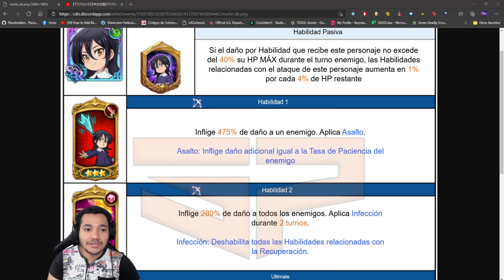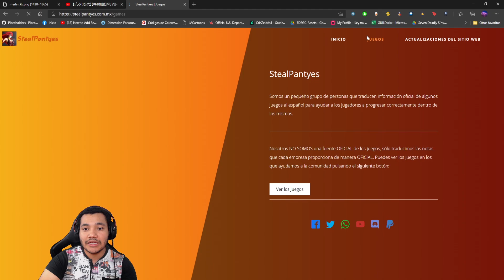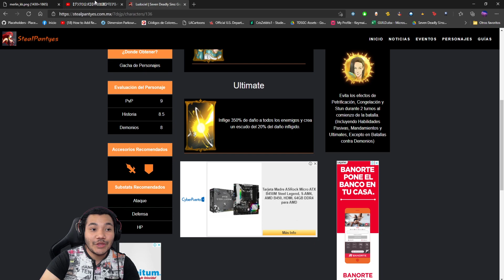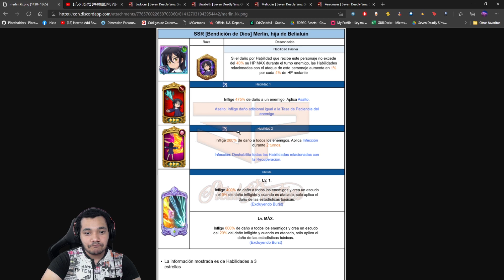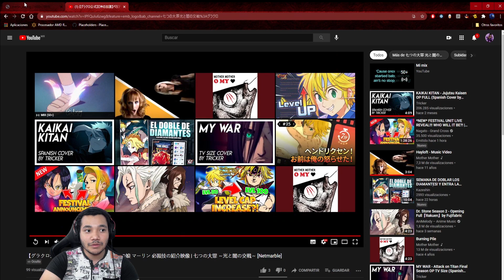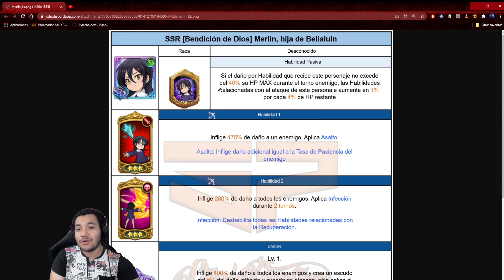ANALISIS DE MERLIN HIJA DE BELIALUIN FEST || 7DS GRAND CROSS JP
Agradecería el apoyo con un like y compartir.